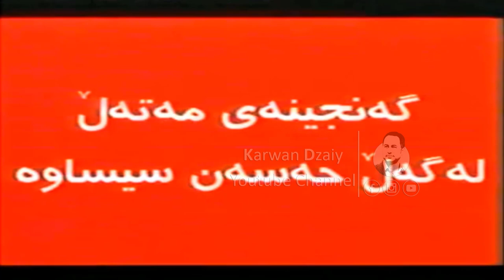Hasan Rasul Sisawa - Barnamai(Ganjinai Matal) HD | حەسەن رەسول سیساوە / بەرنامەی گەنجینەی مەتەل